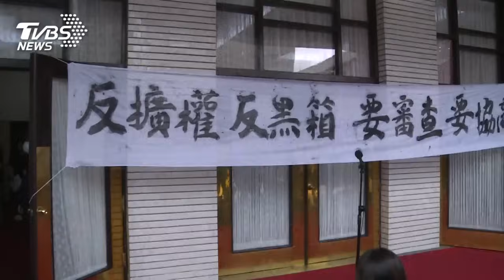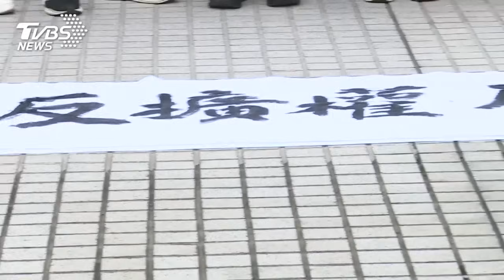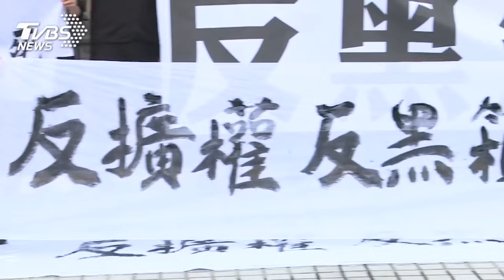立院又爆衝突 破門瞬間一次看 台派民團圍立院 黃國昌嗆綠 莫散佈假訊息｜TVBS新聞